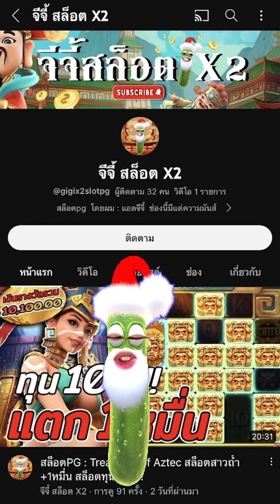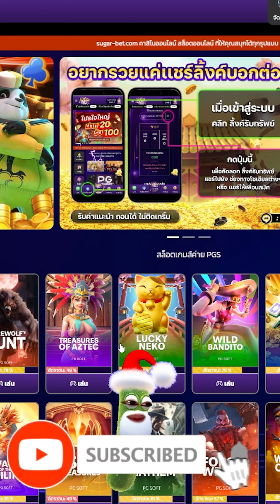สล็อตPG | Treasures of Aztec | สล็อตสาวถ้ำ | สาวถ้ำทุน100 !!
Treasures of Aztec : สล็อตPGสาวถ้ำ สล็อตทุนน้อย สล็อตแตกง่าย สล็อตพีจี !!
สล็อตเว็บตรงแตกง่าย สล็อตpgล่าสุด สล็อตสาวถ้ำล่าสุด

กันอีกเช่นเคยนะครับผม วันนี้จะมาปั่น สล็อตสาวถ้ำทุน100 ม่วงเน้นๆ !!

00:00 intro
00:25 เริ่มเกมสล็อต
01:01 สล็อตpg
10:02 ช็อตเด็ด
19:04 จบเกมสล็อต